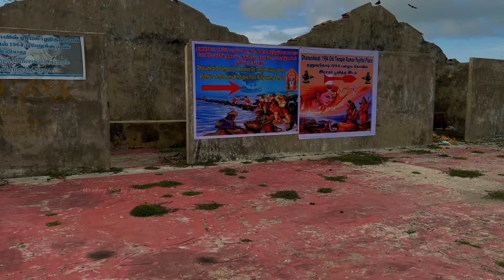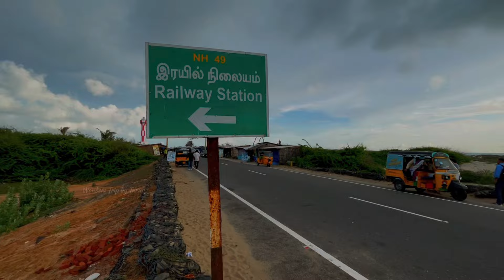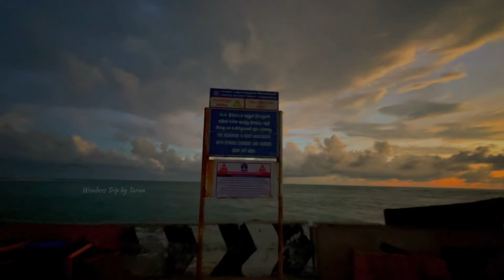Dhanushkodi | The last land of India | explore indian Islands | Tamil Nadu series ep#11 Ghost town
Dhanushkodi is located at the meeting point of the Bay of Bengal and the Indian Ocean, making it a significant location on the map. The town is about 18 km from the town of Rameswaram.

Ghost Town: The town was once a bustling town with a railway station, post office, and other facilities. However, a catastrophic cyclone in 1964 led to the destruction of the town, and it is now considered a ghost town.

1964 Cyclone: On December 22, 1964, a powerful cyclone hit Dhanushkodi, causing an unimaginable destruction. The cyclone led to the sinking of Pamban-Dhanushkodi Passenger train, resulting in numerous casualties. After the cyclone, the government declared Dhanushkodi as unfit for living, and the town was abandoned.

Land's End: Dhanushkodi is often referred to as the Land's End of India because it is located at the southernmost tip of Rameswaram Island.

Products used :

Video : Iphone 14 Pro Max
Gimbal : Zhiyun Smooth 5S
Mic : Digitek
Travel Bag : Wildcraft Shutter Bug

Music credits